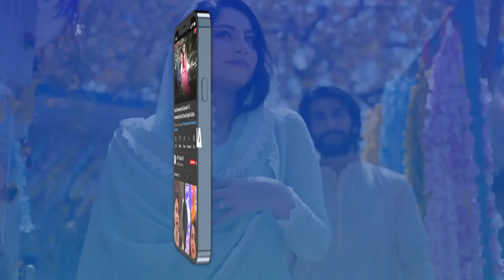Tameez Se Baat Karo 😡